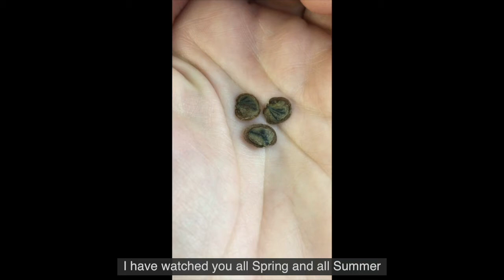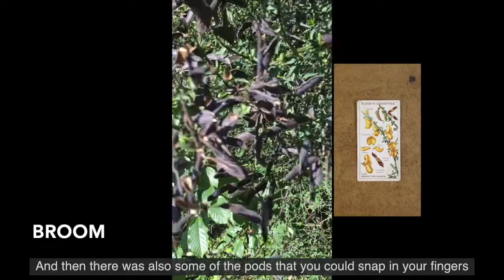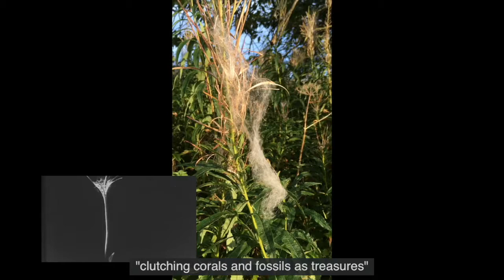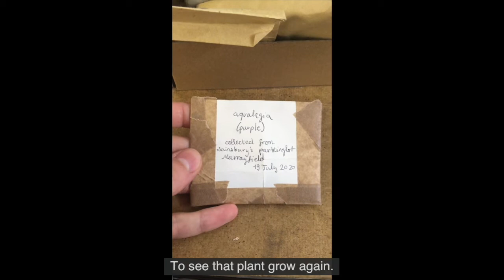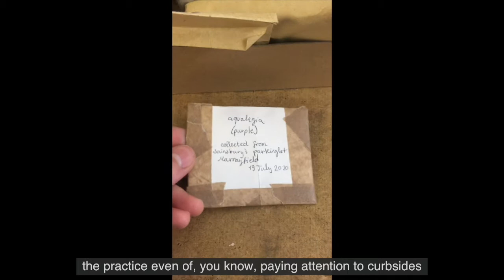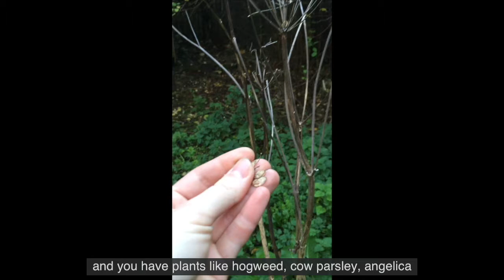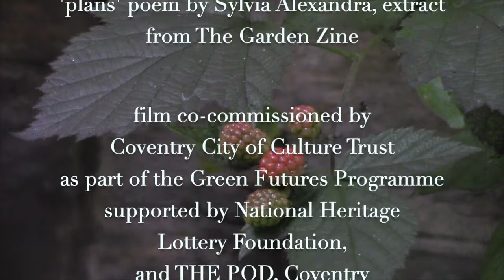Seedspotting – A short film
In this second short film in the Green Futures series from artist Alix Villanueva, we join her on a virtual walk, collecting seeds for her garden.

In this workshop, Alix demonstrates how seed-saving practices might help you maintain a strong mix of native flora in your garden and how to maintain your very own seed library. You will also be introduced to the careful considerations of Carmen Wong on naming, as well as the poetics of Melisande Varin and Sylvia Alexandra, which can be found in The Garden Zine.

This film is part of the Coventry UK City of Culture Green Futures programme. The film was commissioned by Coventry City of Culture Trust with support from The Pod Coventry and was funded by the National Lottery Heritage Fund.

Alix's work has been exhibited in Out of the Blue (Leith) as part of the Syn Festival, in the Edinburgh Centre for Carbon Innovation (Edinburgh), in the Tent Gallery in West Port (Edinburgh), in An Lanntair Art Centre (Stornoway), at the POD’s community garden CV5 (Coventry), as well as the Royal Botanic Gardens Edinburgh. She also exhibited a piece of public artwork for Art Walk Porty in Portobello, Edinburgh.

The Garden Zine – thegardenzine.co.uk